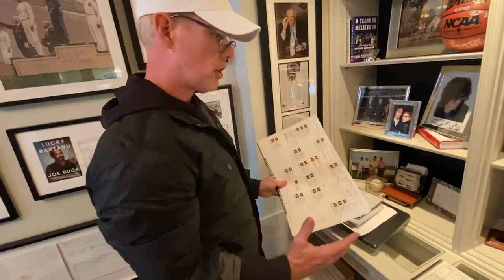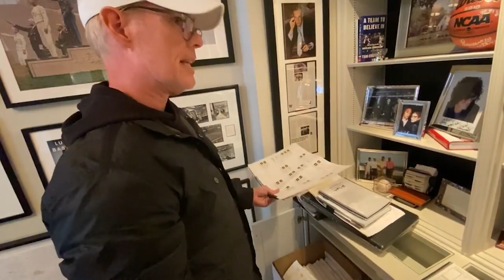Joe Buck MIDNIGHT COWBOY Lifestyle Is Not Exactly...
Joe Buck MIDNIGHT COWBOY Lifestyle Is Not Exactly..., Joe Buck highlights, Fox Sports, ESPN,  CBS Sports, Troy Aikman